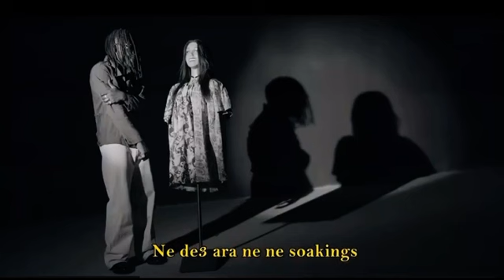Seven Kiz - Picture ( Lyrics video )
🔴Seven kizs picture music video

🔴I don’t own a copyright to this song